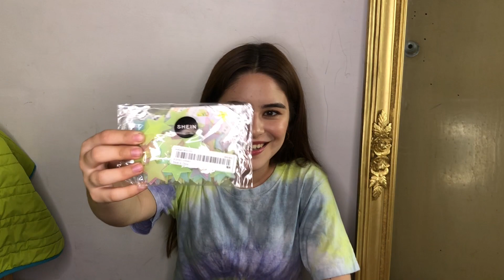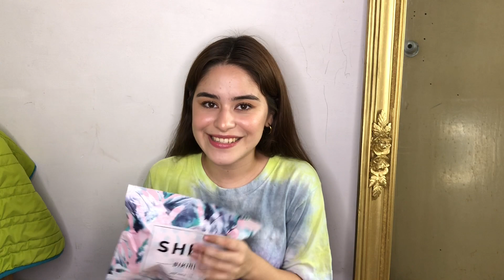Compras de cuarentena SUPER HAUL SHEIN, AMAZON Y MERCADO LIBRE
Cosas que compre:
SHEIN (SKU):
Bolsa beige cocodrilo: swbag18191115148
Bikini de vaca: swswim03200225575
Crop top blanco tiras: swtop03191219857
Top cafe un hombro: swtop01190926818
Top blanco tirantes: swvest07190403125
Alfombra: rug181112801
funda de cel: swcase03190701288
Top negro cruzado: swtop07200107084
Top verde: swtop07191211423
Estrellitas: wallart18031933
Top negro de mangas: swtee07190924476
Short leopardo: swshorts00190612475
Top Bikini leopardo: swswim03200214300